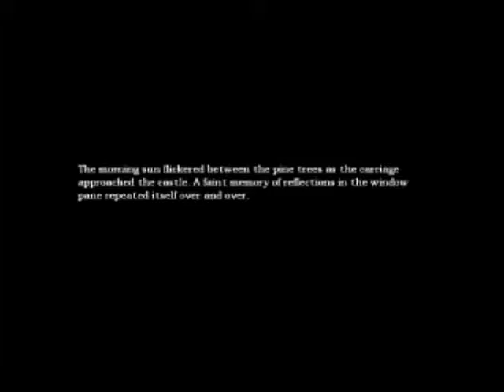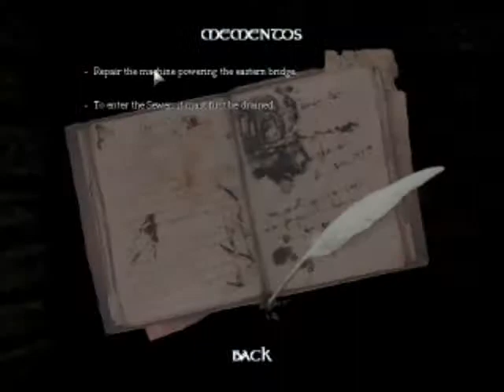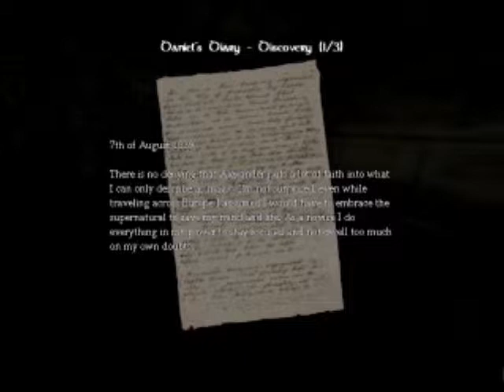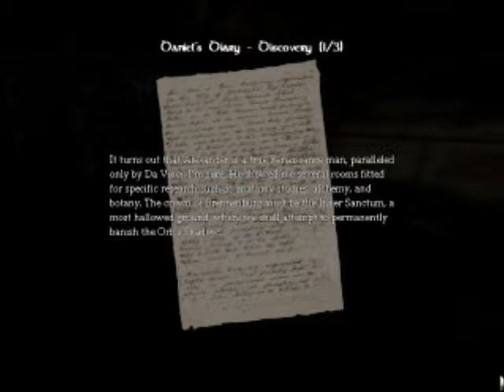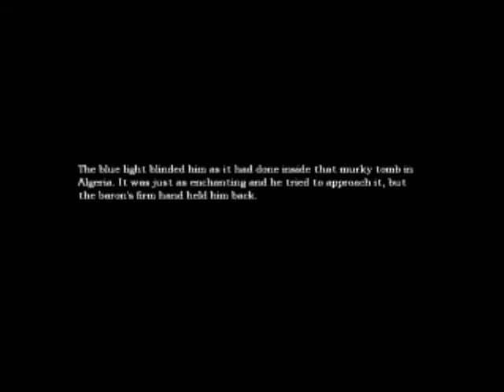Amnesia Ep. 19- LAST OF OLD RECORDINGS